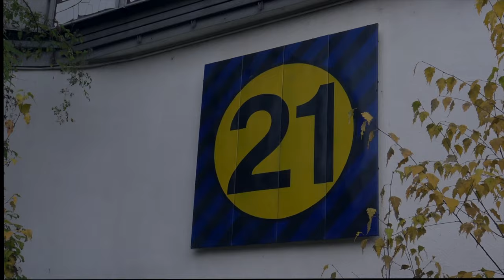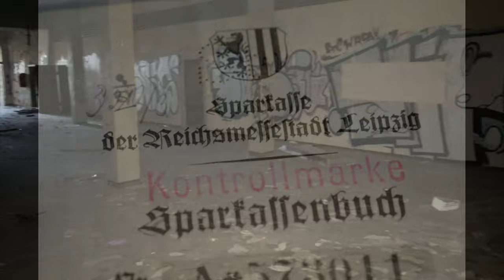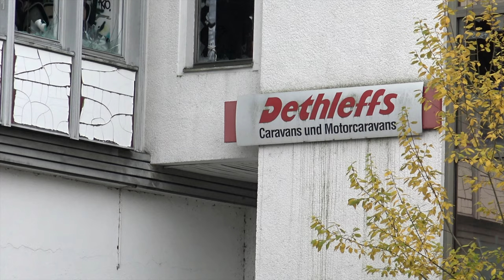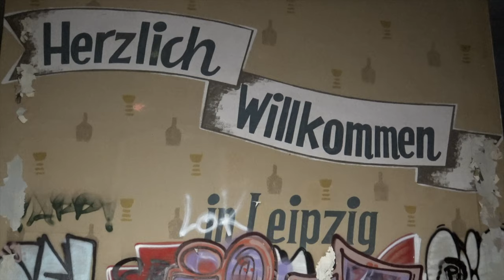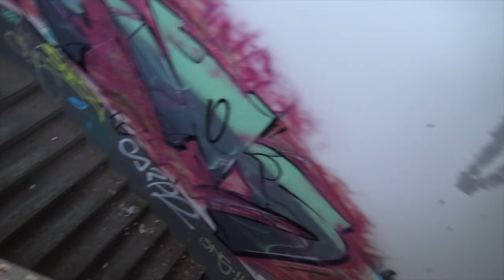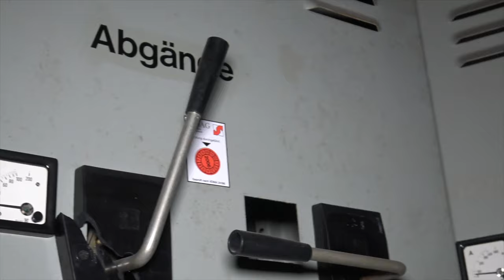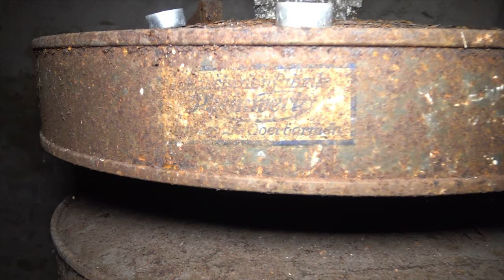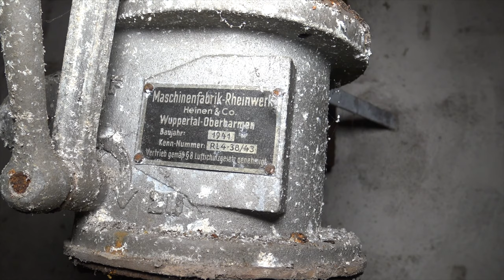Verlassene Messehalle | 047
In diesem Video zeigen wir Euch eine ehemalige Messehalle auf dem alten bzw. technischen Messegelände Leipzig. Der Zustand war nicht allzu rosig aber am Ende gab es noch eine kleine Überraschung! Den Rest erfahrt Ihr im Video viel Spaß!

Muster Messe / Technische Messe -

OUR EQUIPMENT

2x NEEWER CN160 LED VIDEOLIGHTS